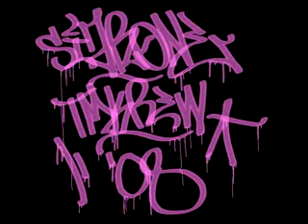Vandal Squad/ TmK old Throw up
Virtual graffiti. Olds tmk paint.